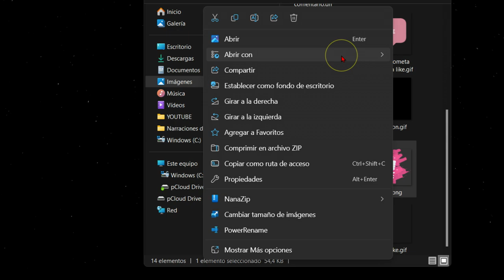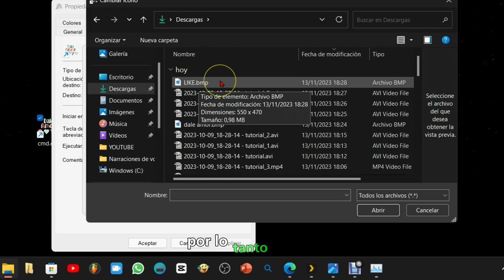Crear icono (.ico) con cualquier imagen (png, jpg, etc)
En este tutorial aprenderemos a personalizar el icono de nuestros accesos directos utilizando cualquier imagen que tengamos en nuestro PC. La mejor parte es que no necesitaremos ningún programa externo, solo la imagen que deseamos como icono. Tutorial hecho en Windows 11 pero en Windows 10 y sucesivas versiones se procederá de la misma forma.

## Pasos Sencillos:

1. **Selecciona tu Imagen:**
   - Abre la carpeta de imágenes y elige la que quieras como icono. Por ejemplo, yo usaré una llamada "like".

2. **Guarda como BMP:**
   - Haz clic derecho en la imagen, selecciona "Abrir con" y elige "Fotos".
   - En Fotos, ve a los tres puntos y selecciona "Guardar como" o usa el atajo de teclado `Ctrl + S`.
   - Guarda la imagen con formato BMP.

3. **Configura el Icono del Acceso Directo:**
   - Abre las propiedades del acceso directo haciendo clic derecho y seleccionando "Propiedades" o presionando `ALT+ENTER`.
   - Dirígete a la pestaña "Acceso directo" y selecciona "Cambiar icono".
   - Haz clic en "Examinar" y navega a la carpeta donde guardaste tu imagen en formato BMP.

4. **Selecciona el Icono:**
   - Aunque la imagen no aparezca de inmediato, ve a "Archivos de iconos".
   - Haz clic y selecciona todos los archivos. Ahora tu imagen BMP debería ser visible.

5. **Aplica y Acepta:**
   - Haz doble clic en tu imagen para seleccionarla.
   - Presiona "Aceptar", luego "Aplicar" y nuevamente "Aceptar".

¡Listo! Ahora tu acceso directo tiene un icono personalizado. ¡Explora y dale un toque único a tus carpetas y aplicaciones!